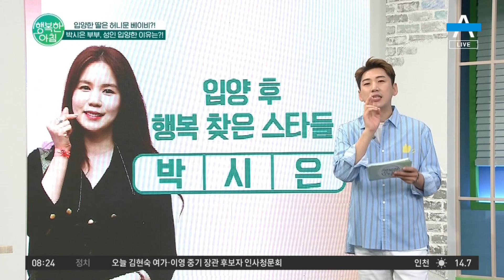박시은 부부, 20대 성인 입양한 이유는..? | 행복한 아침 837 회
입양한 딸은 허니문 베이비?!
박시은 부부, 성인 입양한 이유는 무엇?